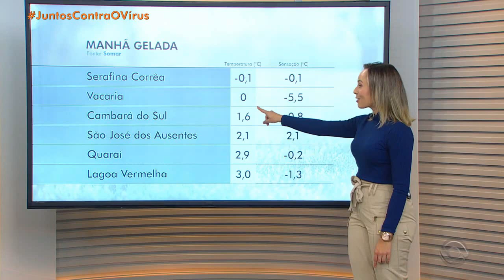Giulia Perachi é muito gata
Giulia Perachi previsão do tempo cortes da rbs tv.